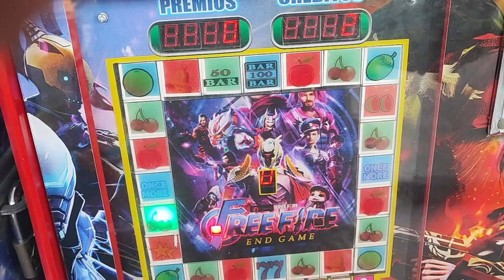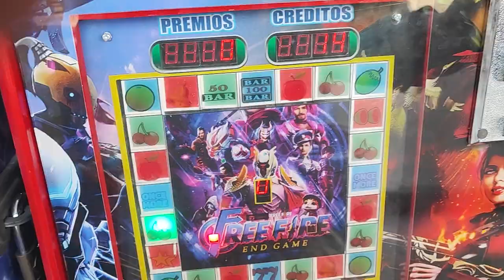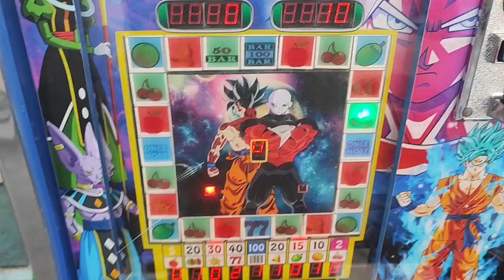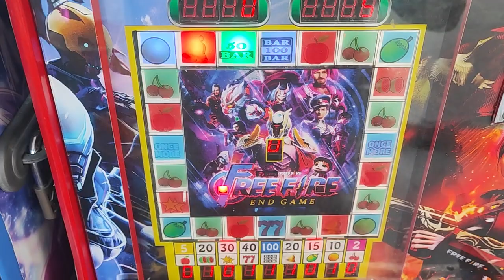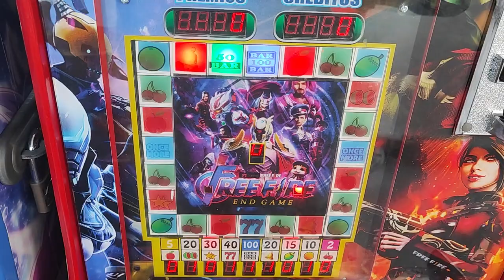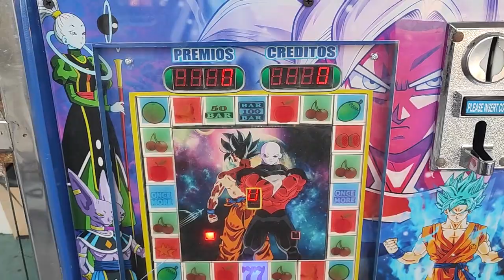mira todo lo que me gane en esta maquinita🤑🤑😎🥳